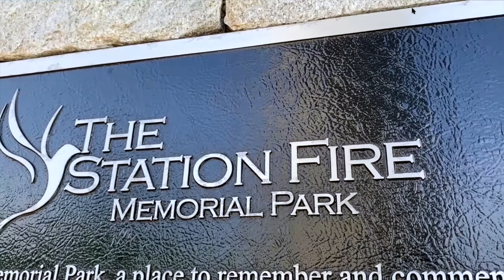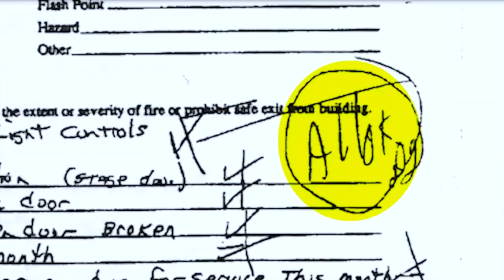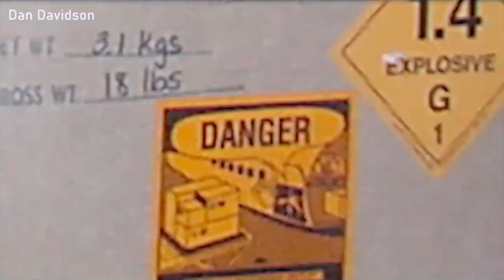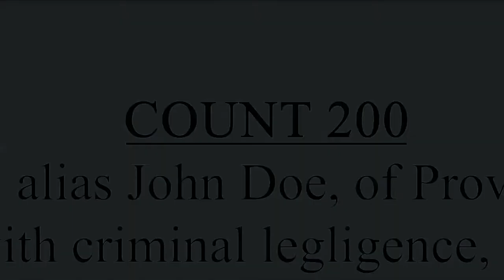Scott James with Pamela Watts / Trial by Fire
Booksmith presents the virtual launch event for Scott James and his book Trial by Fire: A Devastating Tragedy, 100 Lives Lost, and a 15-Year Search for Truth on October 28, 2020. He's joined in conversation by Pamela Watts.

Scott James is the bestselling author of the novels The Sower and Soma, finalist for the national Lambda Literary Award for debut fiction, under the pen name Kemble Scott. With his weekly eponymous San Francisco column for The New York Times, James found stories that drew coverage from other national and international media, including The New Yorker, The London Times, The Guardian, and many more. He's been honored with three Emmy Awards for his work in television news. He lives in San Francisco, and is co-founder of The Castro Writers' Cooperative, known as The Coop, a co-working space for Bay Area writers.

Pamela Watts is a New England journalism icon, a favorite local news anchor and reporter for three decades. She’s the recipient of two Emmy awards as top news anchor in New England and dozens of other journalism and broadcasting honors.